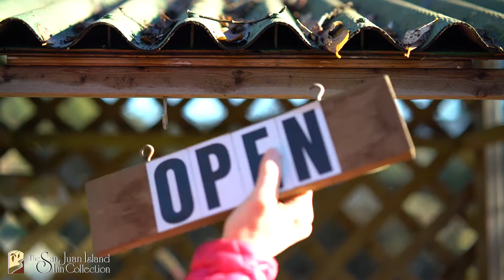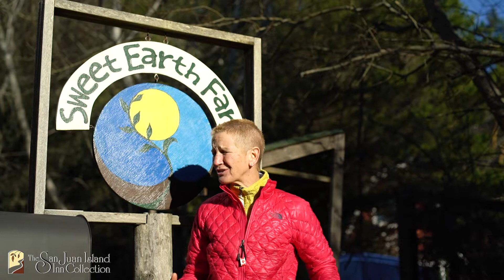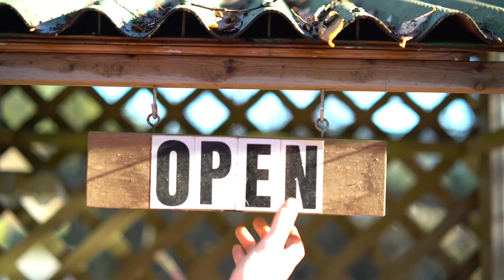Sweet Earth Farm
We at the Tucker House Inn, Harrison House Suites and our partners at the Coho Restaurant work with many producers on the island to ensure fresh, local ingredients are used in everything that comes out of our kitchen! This weeks video shines the light on Sweet Earth Farm, who was gracious enough to let us film their operation. Listen, next time you're on SJI, you better stop by... Who knows, you too may be able to hold a newborn piglet. See for yourself.

Oh yeah and DON'T FORGET ABOUT BLOOPERS!